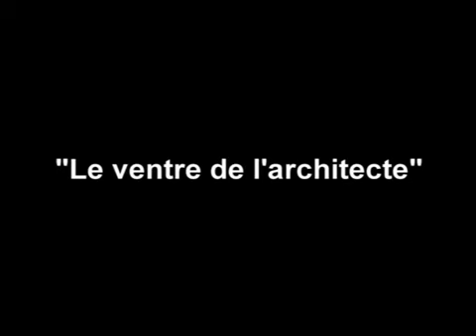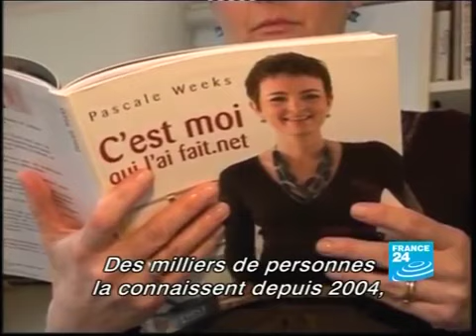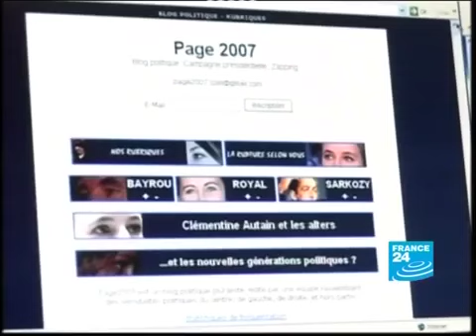Méthode de français Épisodes 1, 2, 3, 4, 5, 6, 7, 8 avec transcriptions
christian    a1  مسلسل تعليمي مستوى